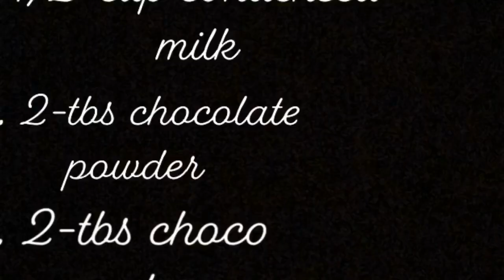HOME MADE CHOCOLATE ICE CREAM I DIVE IN FOR FOOD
Homemade icecream